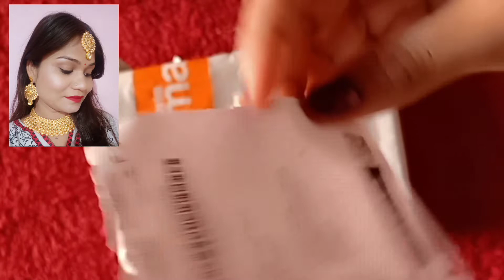Unboxing Jwellery from paytm mall. Jwellery under rs.250😱super affordable bridal set.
Hey friends this is unboxing Jwellery video which i have ordered from paytm mall and it is superb to get this kind of Jwellery at thi price range hopefully you all guys will love it. Checkout more review videos..

Maliao bb cream and maliao eyeliner

White tone cream

Olivia pan /makeup stick